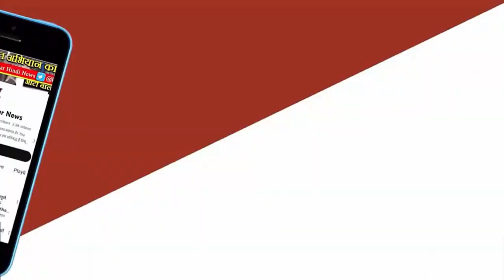JABELPUR NEWS - सवा लाख से ज्‍यादा यात्री, रेलवे ने 8 करोड़ 16 लाख का वसूला जुर्माना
रेलवे न्‍यूज: बिना टिकट पकड़े गए सवा लाख से ज्‍यादा यात्री, रेलवे ने 8 करोड़ 16 लाख का जुर्माना वसूला
   जबलपुर, भोपाल और कोटा रेल मंडलों ने बिना टिकट यात्रा करने वाले यात्रियों से 8 करोड़ 16 लाख रुपए का जुर्माना वसूला है। सिर्फ एक महीने में रेलवे के तीनों मंडलों ने इतना राजस्‍व वसूल किया है
पश्चिम मध्य रेलवे के जबलपुर, भोपाल और कोटा रेल मंडल ने सिर्फ एक माह में 8 करोड़ 16 लाख रुपए के राजस्‍व वसूल किया है। रेलवे स्‍टाफ ने सितंबर माह में पैसेंजर ट्रेनों और स्‍टेशनों पर चेकिंग कर 1 लाख 34 हजार यात्रियों को बिना टिकट यात्रा करते पकड़ा है
सितंबर में पमरे के तीनों मंडलों की परफॉरमेंस रिपोर्ट
पश्चिम मध्‍य रेलवे के जबलपुर, कोटा और भोपाल मंडल में चेकिंग स्‍टाफ ने अभियान चलाकर बिना टिकिट, अनबुक्ड लगेज, अनियमित टिकिट लेकर यात्रा करने वालों के खिलाफ 3 हजार से अधिक प्रकरण से रेलवे ने 18 लाख रुपये जुर्माना वसूल किया है

जबलपुर मंडल के टीटीई ने टिकिट चेकिंग अभियान से बिना टिकिट/अनबुक्ड लगेज/अनियमित टिकिट लेकर यात्रा करने वालों के खिलाफ लगभग 50 हजार प्रकरण से रेलवे ने 3 करोड़ 26 लाख रुपये का जुर्माना यात्रियों से वसूल किया है
भोपाल मंडल के टिकट निरीक्षकों ने टिकिट जांच अभियान से बिना टिकिट/अनबुक्ड लगेज/अनियमित टिकिट लेकर यात्रा करने वालों के खिलाफ 49 हजार प्रकरण से रेलवे ने 2 करोड़ 83 लाख रुपये का जुर्माना यात्रियों से वसूल किया है

कोटा मण्डल द्वारा मंडल के टिकट निरीक्षकों ने टिकिट जाँच अभियान से बिना टिकिट/अनबुक्ड लगेज/अनियमित टिकिट लेकर यात्रा करने वालों के विरुद्ध 32 हजार से अधिक प्रकरण से रेलवे ने 01 करोड़ 89 लाख रुपये का जुर्माना वसूल किया है